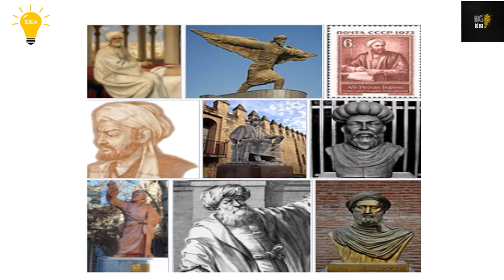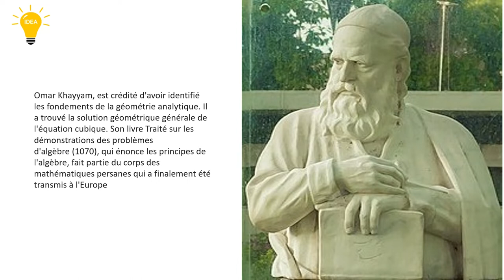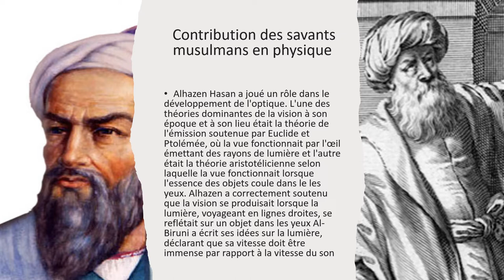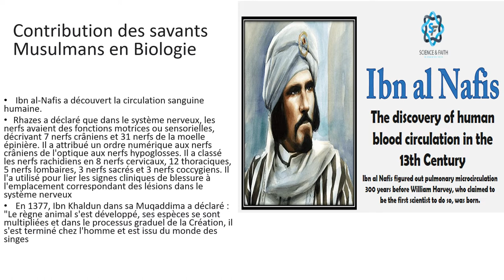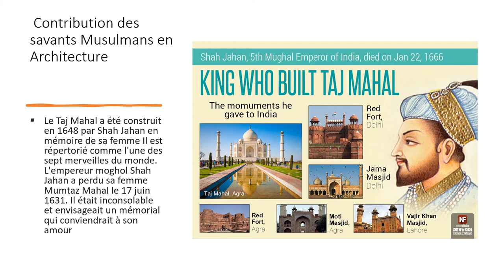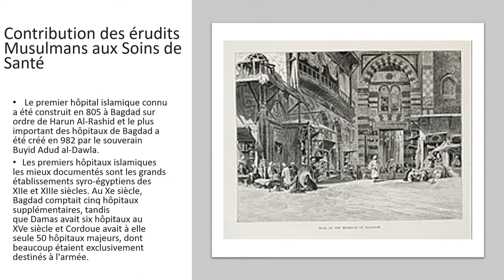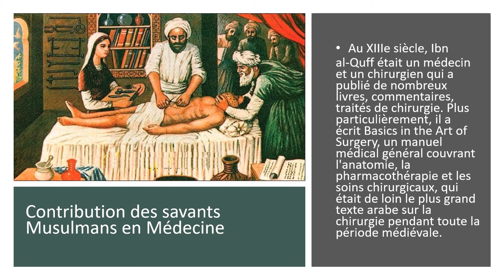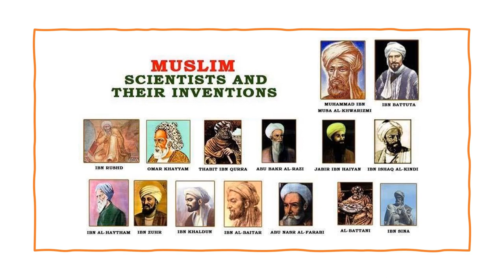BIG iDEA en Francais: Reloaded without Music.